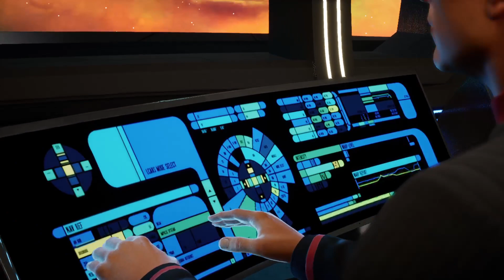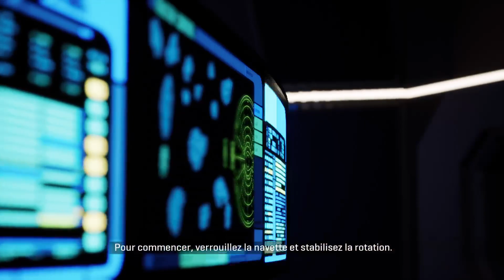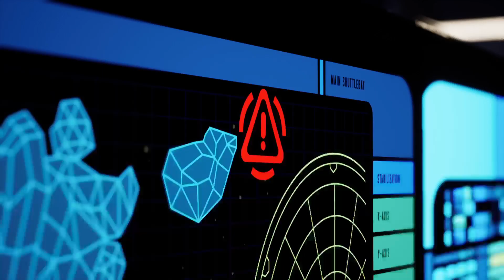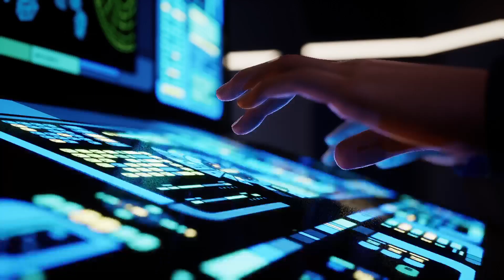Star Trek Resurgence #2 : Un illustre invité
Il fallait s'y attendre : suite à notre insubordination, il va falloir calmer et rassurer notre supérieur et estimer les dégâts.
Dans quel état se trouvent Nili et Diaz suite à leur sortie dans l'espace ?
Et pour cette fois, nous allons lancer nous-même la mission et secourir une navette en détresse en pleine tempête spatiale... avant de découvrir un illustre invité !